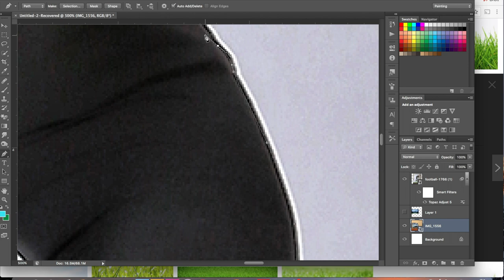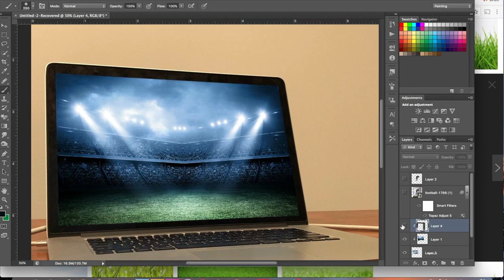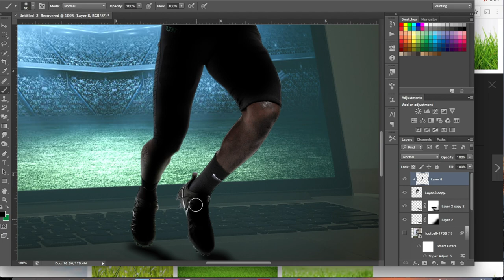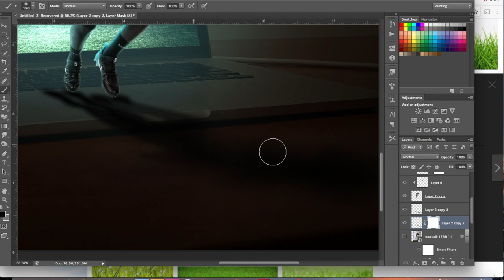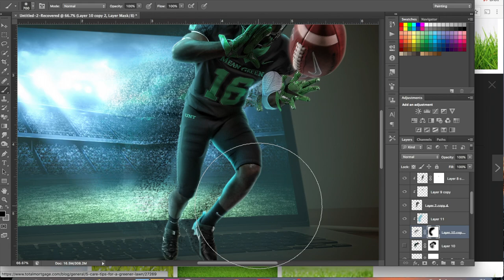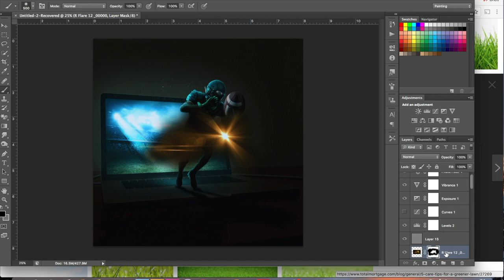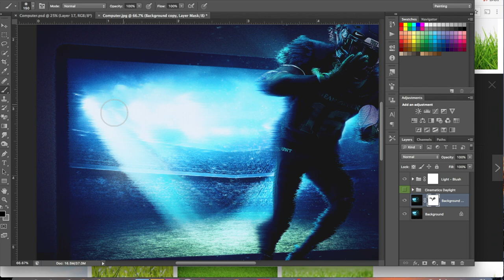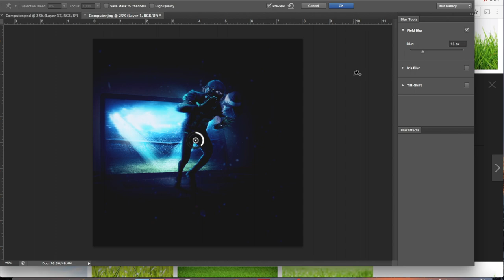Running Out of the Computer - UNT Football (Photoshop)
Speed art of a North Texas football player running out of a computer screen. Photoshop was the technology used.